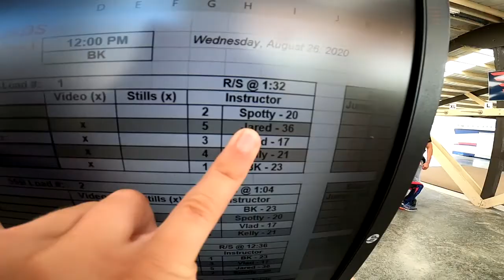Meta Porcella's Tandem skydive!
Meta Porcella's tandem skydive at Skydive Snohomish!